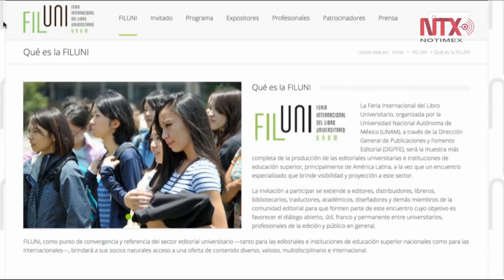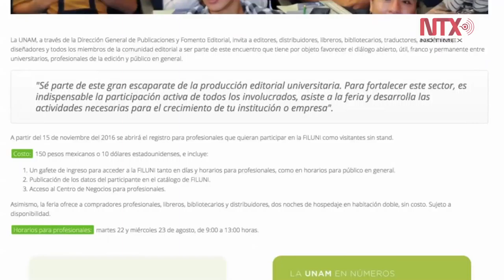Presentan la Feria Internacional del Libro Universitario 2017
El rector de la UNAM, Enrique Graue Wiechers, informó que la Feria Internacional del Libro Universitario se llevará a cabo del 22 al 27 de agosto de 2017 en las instalaciones de la máxima casa de estudios, en la Ciudad de México